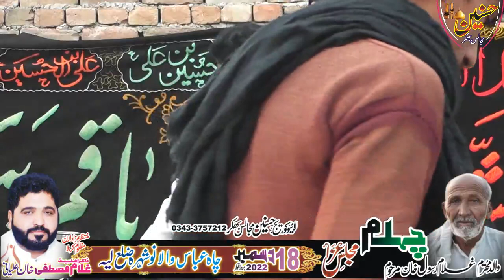Zakir Nusrat Abbas Chandia Majlis Aza 18 December 2022 Noshera Layyah